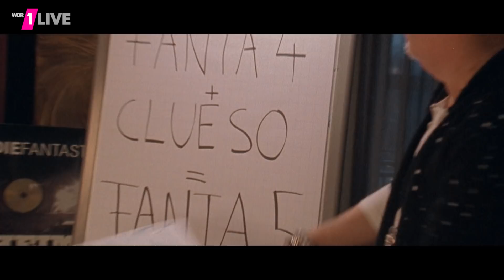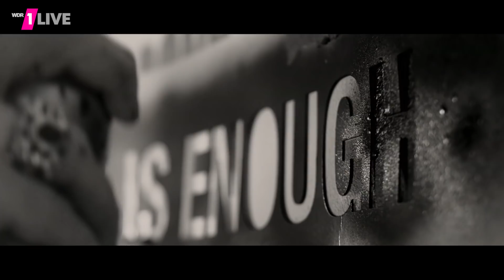"Zusammen" von den Fantastischen Vier feat. Clueso ist die "Beste Single" | 1LIVE Krone 2018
Ihr habt abgestimmt und entschieden: Die 1LIVE Krone 2018 in der Kategorie "Beste Single" geht an "Zusammen" von den Fantastischen Vier feat. Clueso. Ebenfalls nominiert in der Kategorie waren Namika, Felix Jaehn, Rea Garvey, Alle Farben und Nico Santos.